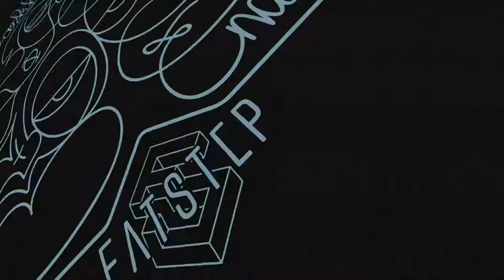DarKKicK - Endorphins (Teaser)